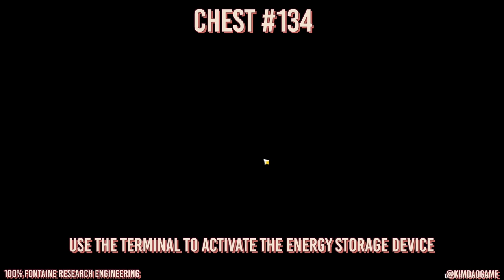How to: Fontaine Research Engineering Region 100% FULL Exploration ⭐ ALL CHESTS【 Genshin Impact 】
Hey everyone!
I have compiled every single chest for Fontaine Research Institute of Kinetic Energy Engineering Region in Fontaine so you can get the area on 100%. There are 147 chests in total. I do have a map of all the chests and I show you where they all are in the video so you can follow along with me. Hope you find it helpful!